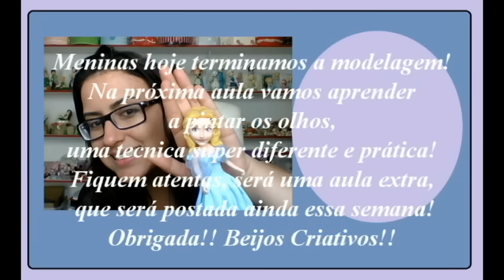Aula #3 - "Cinderela" - Nível Avançado - Massas para Biscuit Raquel Fontinele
Aulas de biscuit, fáceis e praticas pra quem esta iniciando nesta arte!
Aprenda e turbine seus ganhos!

Me sigam no instagram - @raquelfontinele

Massas para Biscuit Raquel Fontinele